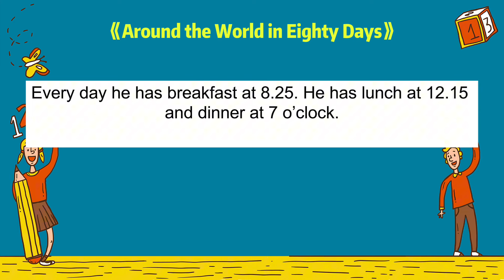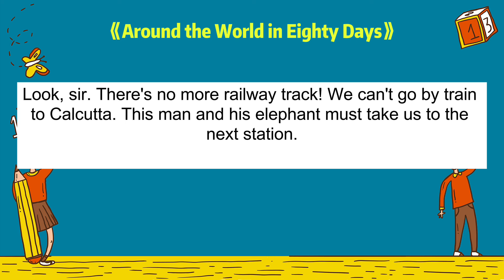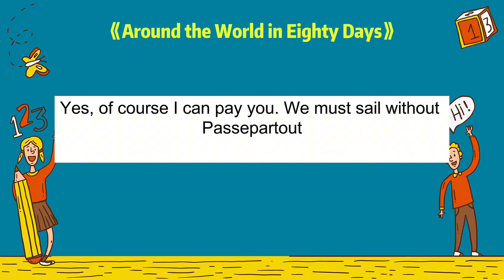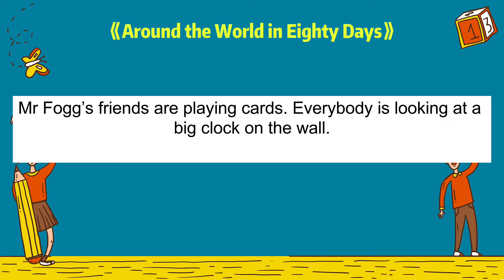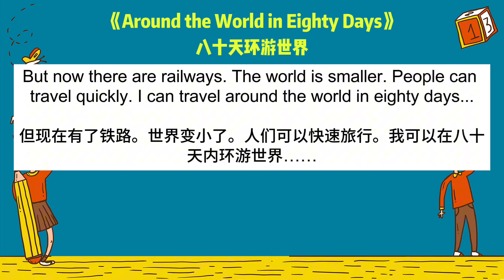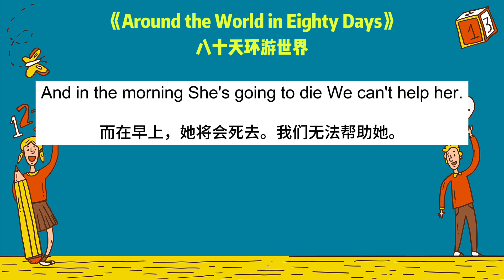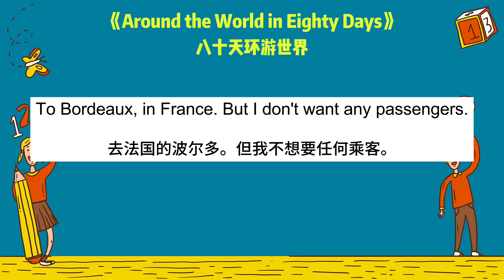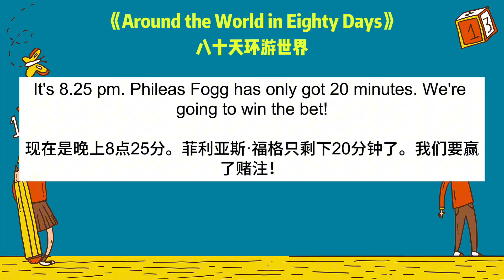【英文故事分享】《Around the World in Eighty Days》面向初学者英文阅读 中英双语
感谢各位网友热情支持

本频道分享有关【英语文章学习视频 英语听力 阅读练习视频教程】

欢迎【点赞】【 转发】 【订阅】 我的频道